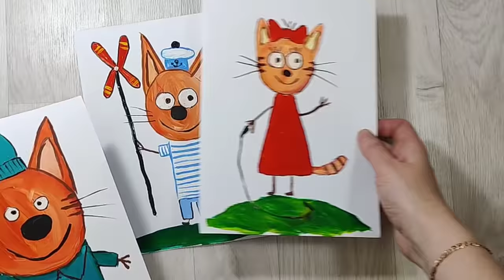Рисуем гуашью мультфильм "Три кота" Детский рисунок. Коржик, Карамелька и Компот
Пообещала деткам рисовать на канале! И вот выполняю свои обещания! Нарисуем героев мультфильма "Три кота" -Коржика, Карамельку и компота"